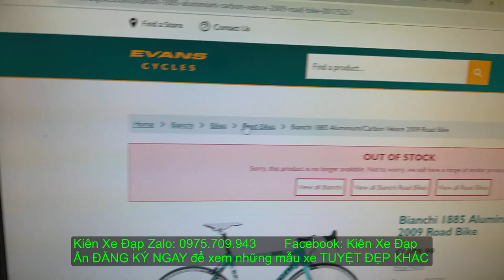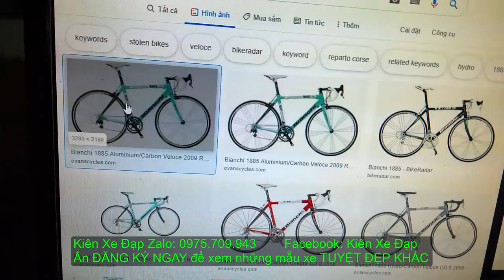Kiên Xe Đạp (ĐÃ BÁN)SIÊU PHẨM ĐUA Bianchi 1885 Aluminium/Carbon 105 long lanh zalo 0975709943